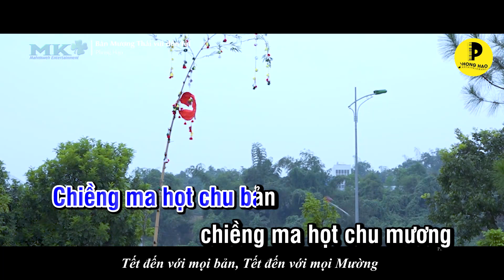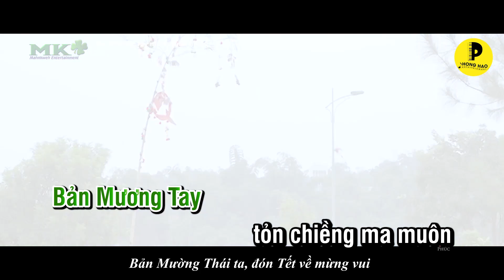KARAOKE BẢN MƯƠNG TAY MUÔN TỎN CHIỀNG|| PHONG HẠO|| BẢN MƯỜNG THÁI VUI ĐÓN TẾT 2021|| XUÂN TÂN SỬU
© QUÀNG PHONG HẠO OFFICIAL LÀ KÊNH THỨ 2 CHÍNH THỨC CỦA PHONG HẠO.
NGHIÊM CẤM SAO CHÉP BẢN QUYỀN DƯỚI MỌI HÌNH THỨC KHI CHƯA ĐƯỢC SỰ ĐỒNG Ý TỪ PHONG HẠO
QUÀNG PHONG HẠO OFFICIAL - KÊNH GIẢI TRÍ- VĂN HÓA DÂN TỘC THÁI
ÂM NHẠC - HÀI TIẾNG THÁI - PHIM TIẾNG THÁI